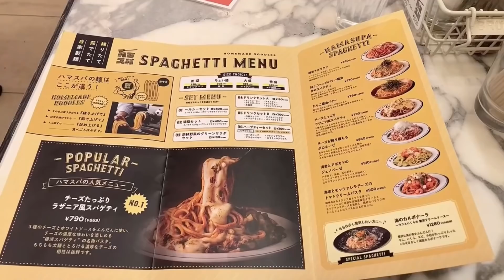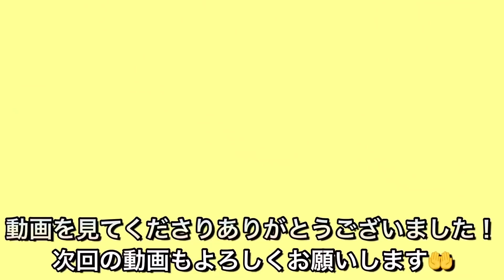【生クリーム専門店】究極の生クリームを使った4つのスイーツを食べていくぅ【期間限定】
次回はエッグスンシングス動画、ずっとやりたかった企画です。
出来れば21日（火）の21時くらいに出せれば、、